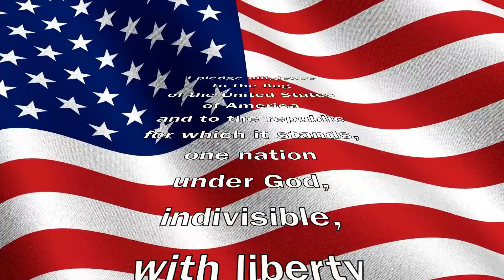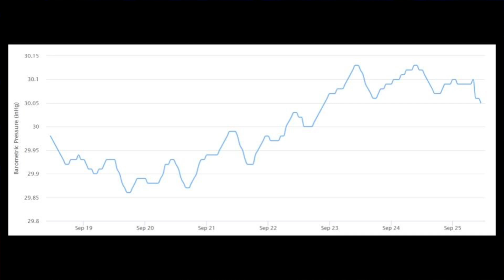Monday Sept 23 Day 4 A TBN